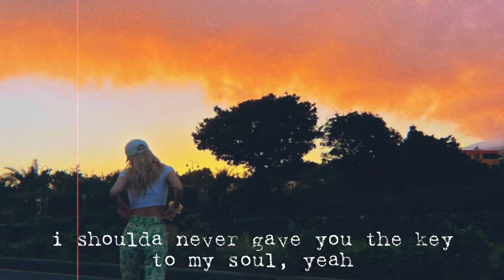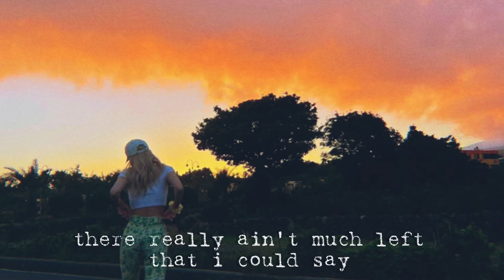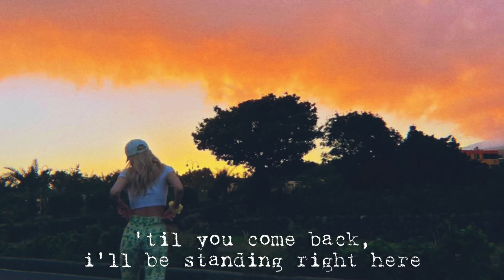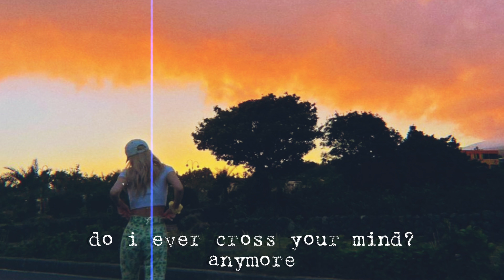Jeon Somi _ Anymore (Lyric Video)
Lyrics:

You got me second guessing everything
You mess me up
Smoking away all the pain
I'm rolling up
I'm rolling up

I'm taking shots to drown these memories
I'm drowning now
I'm drowning now
I shoulda never gave you the key
To my soul, yeah

Don't wanna be your friend
Wish we could be forever
But I know
This ain't it

For now, I'll be stuck in this beautiful nightmare
'Til you come back, I'll be standing right here

You used to be something like a beautiful daisy
But now you're like a rose with your thorns how you hurt me
Anymore

Used to be lovers now we enemies
There really ain't much left that I could say
I'm rolling up
I'm rolling up

I need some medicine to numb the pain
I'm drowning now
I'm drowning now

But I know
This ain't it

Anymore

Do you ever
Do you ever
Dream about us together?

Do you ever
Want forever
But this ain't it

Anymore